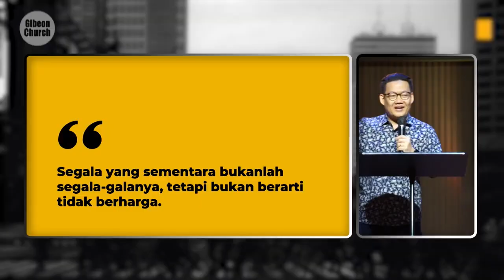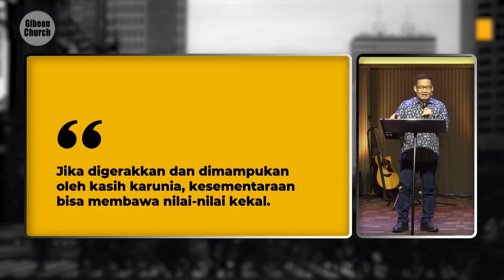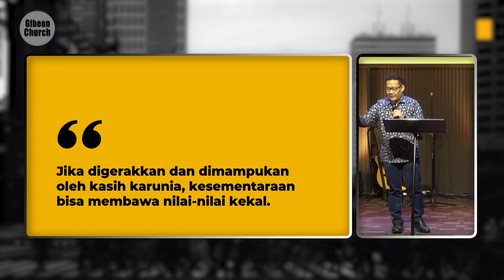Didorong oleh Kasih Karunia | Renungan Singkat Kristen (Sermon Snippets)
Menurut Plato, segala sesuatu yang bersifat fisik tidak sempurna, sehingga apa yang fisik dianggap tidak penting. Tanpa sadar, banyak orang Kristen juga meyakini pandangan tersebut. 1 Timotius 4:8 berkata latihan badani terbatas gunanya. Artinya, memperhatikan kondisi jasmani itu perlu, namun memang terbatas dan bukan yang menjadi segala-galanya. Tubuh jasmani termasuk dalam hal yang sementara dan bisa diambil dari kita. Karena itu, kita tidak bisa meletakkan harga diri kita pada tubuh jasmani maupun hal sementara lainnya. Namun, hal-hal sementara bisa memiliki nilai kekal apabila didorong dan dimampukan oleh kasih karunia. Misalnya, uang merupakan hal yang sementara, namun jika penggunaannya didorong dan dimampukan oleh kasih karunia untuk memberi kepada orang yang membutuhkan, maka uang itu bisa memiliki nilai kekal sebagai perpanjangan kasih Tuhan.

Buat kamu yang penasaran, yuk cek video selengkapnya di playlist Sermon of the Week berjudul Menantikan Rumah di Surga